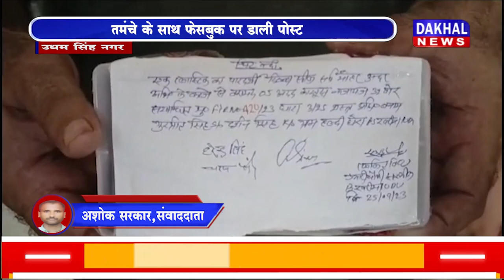DAKHAL NEWS तमंचे के साथ फेसबुक पर डाली पोस्ट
तमंचे के साथ फेसबुक पर डाली पोस्ट
पोस्ट डालने वाला पहुंच गया सीखचों में